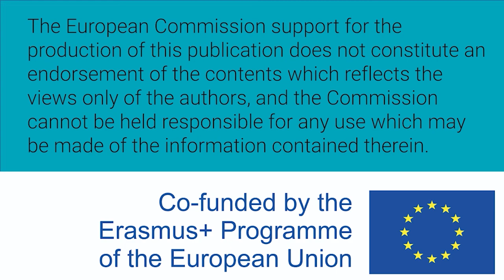Mujeres W-STEM: Karina Monteros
Karina Monteros Cueva es arquitecta y doctora en arquitectura por la Universidad Nacional Autónoma de México. Trabaja como docente investigador en el Departamento de Arquitectura y Artes en la Universidad Técnica Particular de Loja. Su línea de investigación es el rescate de arquitectura en tierra.